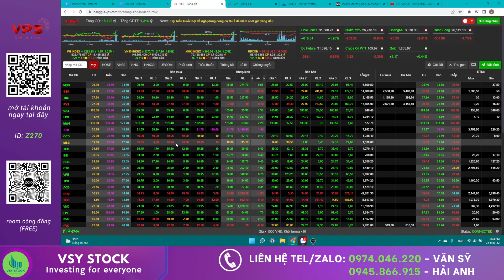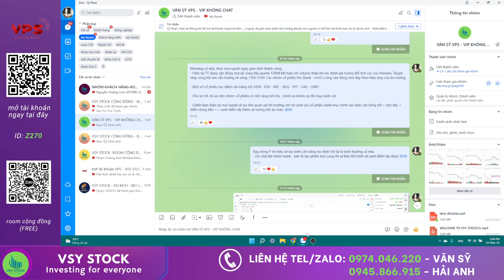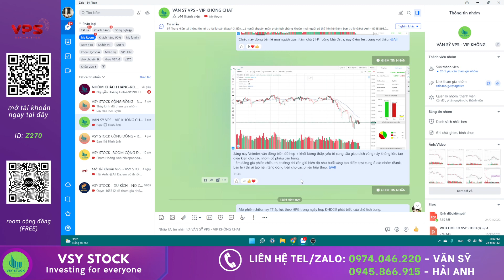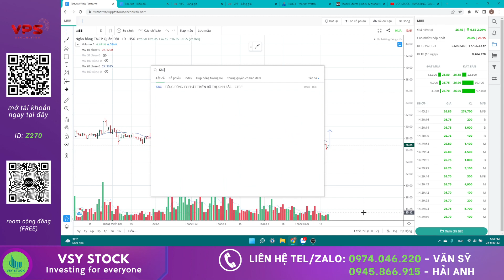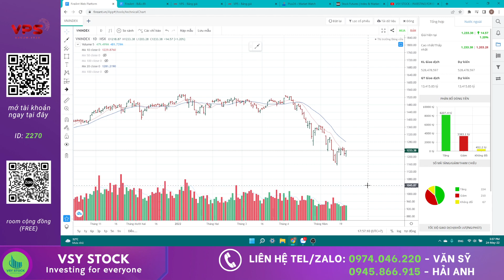NHẬN ĐỊNH THỊ TRƯỜNG NGÀY 25/5: VNINDEX PHIÊN TIỀN BÙNG NỔ - PHÂN TÍCH CƠ HỘI - BANK - CHỨNG - THÉP